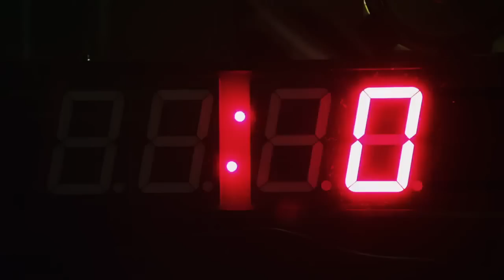Brake Official Trailer #1 - Stephen Dorff Movie (2012) HD.